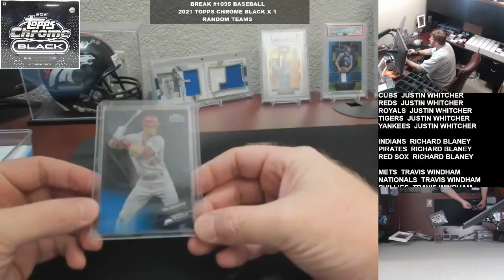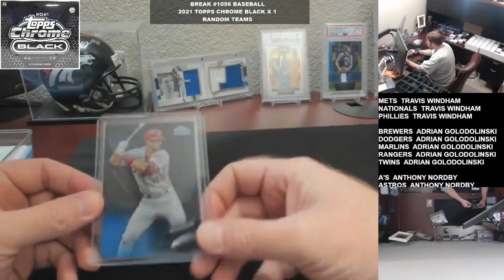Break #1095 Baseball 2021 Topps Chrome Black Hobby x 1 Random Teams 12 17 2021